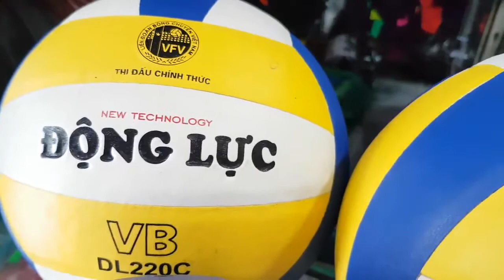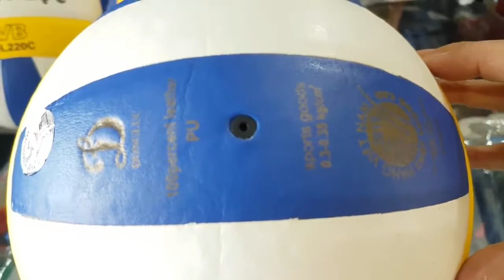220k 1quả👉 quả bóng chuyền vb dl220c 👉hàng chính hãng động lực tiêu chuẩn thi đấu 👉 ib 0909638153